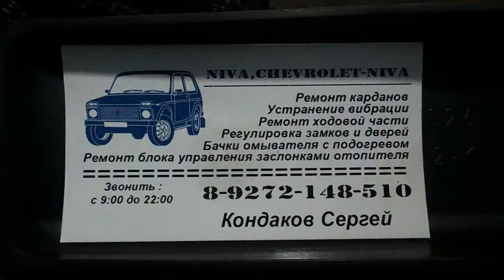калина 727 = ремонт отопления , бывший радиатор без шубы